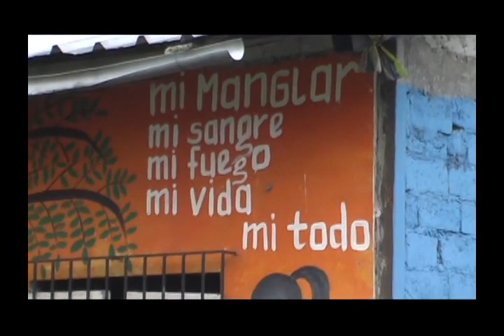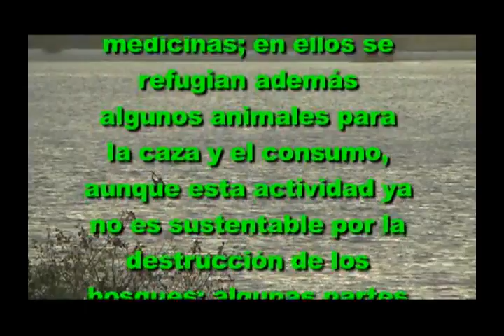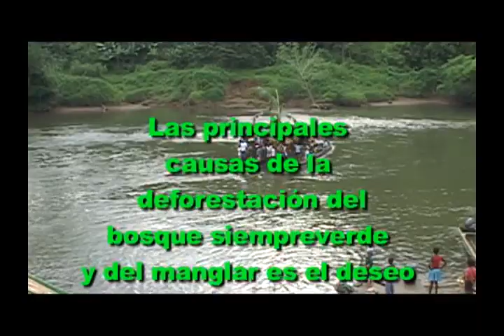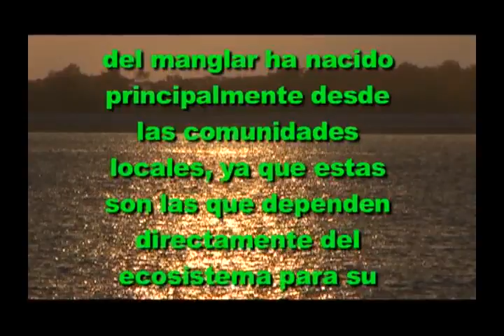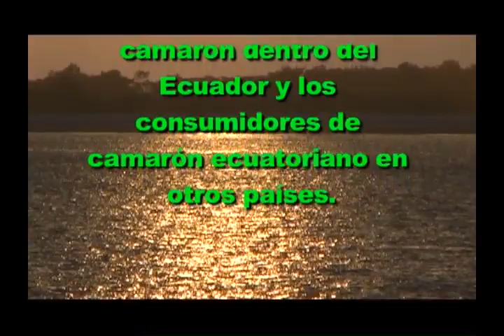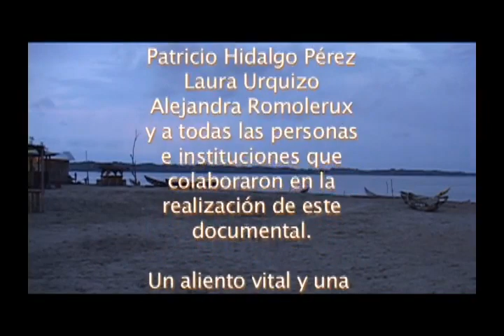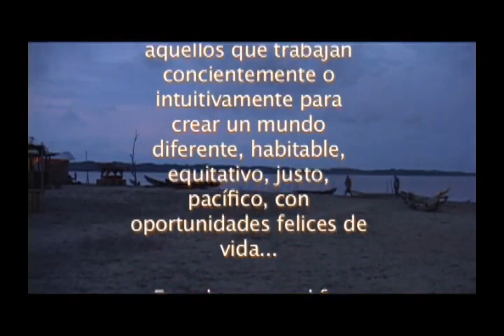12 - La danza del manglar